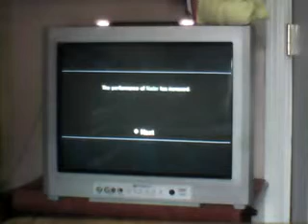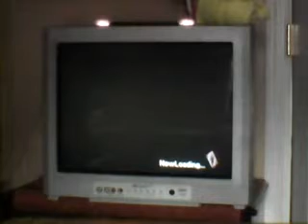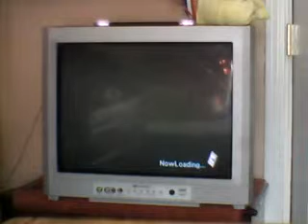yugioh 5ds wheelie breakers part 3